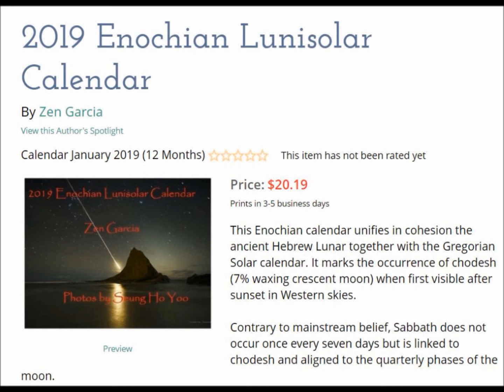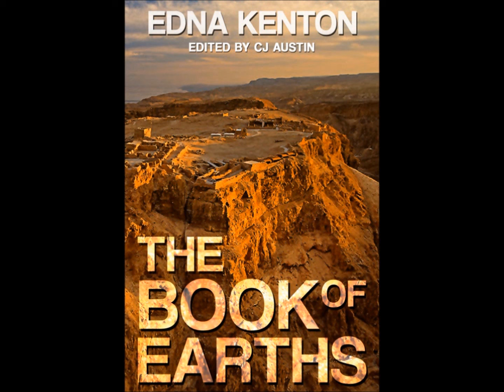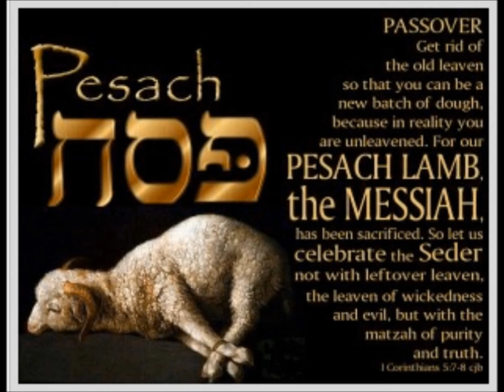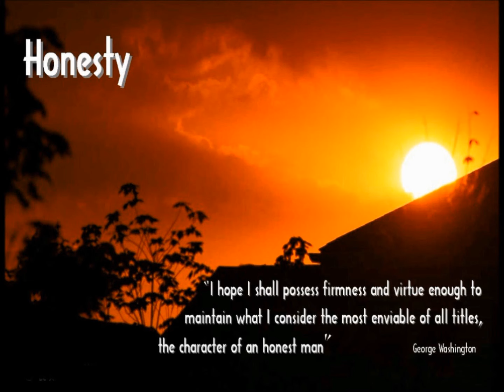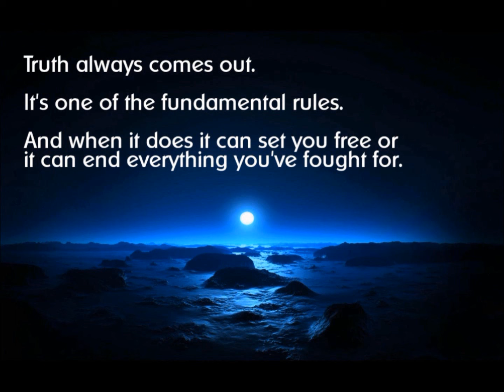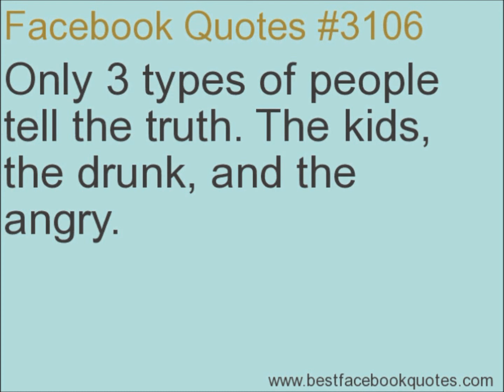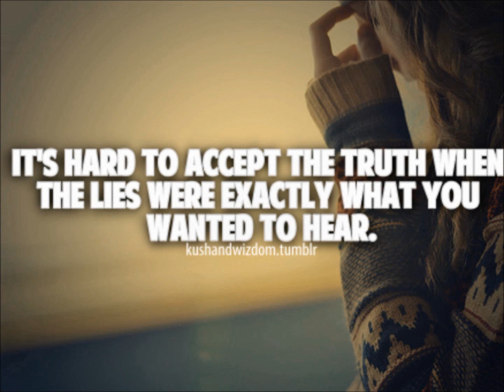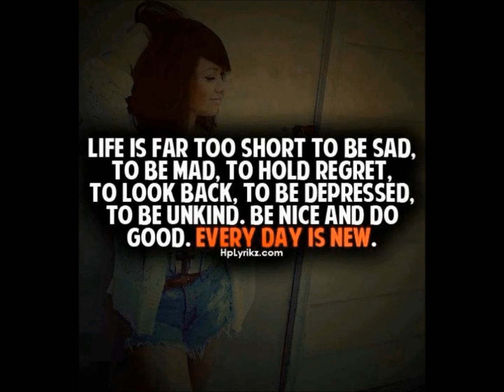Gary Wayne - Rephaim Wars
Gary joins me this evening to speak about the antediluvian age when the fallen Angels and Giants ruled upon the earth before the modern creation of humanity. As mentioned in the book of Enoch, it was their interdiction into the affairs of humanity which led to the unnatural propagation of the men of renown. We especially go into the account of the lost book of King Og of Bashan since it, still relatively unheard of as manuscript goes into greater detail about the ancient giant wars then any other text available for modern perusal. When read it will give individuals further insight on the pre-flood judgments passed upon the fallen Angels and their giant progeny, as instigated by the archangels Michael, Raphael, and Uriel, in causing the Giants to war with one another; which led to their utter decimation.